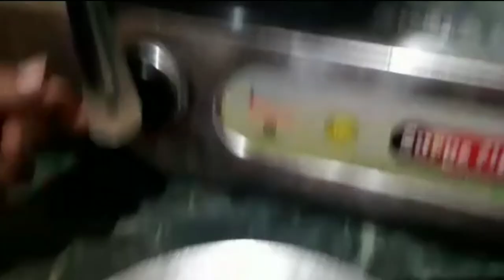How To Make Langcha Sweet In Bengali Style | Bengali Sweet Recipes | Mom's Kitchen Recipes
How To Make Langcha Sweet In Bengali Style | Kolkata Sweet Recipes | Mom's Kitchen Recipes

Friends aaj ke video me hu ek Bengali Sweet Recipes banayenge jiska naam hai "Langcha" Friends thoda video lsmba hai but pura process Btai hu Hope aap ko pasand aayegi recipe,  Agar video useful lge to like jarur kijiye aur agar aapka koi saws hai to comments jarur kijiye.

Cover Topic:-

veg dishes name
best vegetarian indian dishes
authentic vegetarian indian recipes
quick dinner recipes indian vegetarian
north indian vegetarian recipes
light dinner recipes vegetarian indian
indian vegetarian recipes
non veg dishes name list
non veg menu list
non veg food name
non veg food list in hindi
non veg food menu
bengali food names
everyday bengali recipes
old bengali recipes
lost bengali recipes
bengali food menu
bengali breakfast recipes
bengali dinner menu ideas
about bengali food
saktigarh langcha
saktigarh langcha recipe
malai langcha
lyangcha
lancha sweet
saktigarh langcha
langcha vs gulab jamun
bengali sweets
lancha sweet online
lancha sweet image
malai langcha
lyangcha
shaktigarh langcha online
bengali mithai price
belgrami sweet recipe in hindi
sweet recipe by nisha madhulika in hindi
nisha madhulika sweets
bengali mithai names
chena sweets recipe
rasgulla recipe in hindi
rasgulla recipe in hindi nisha madhulika